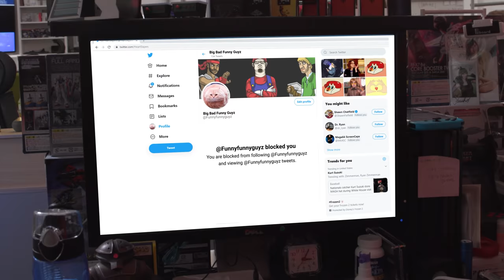Hideki Kamiya's REVENGE (Followup And Behind The Scenes) - Mega64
He blocked us. Then we blocked him. Hideki Kamiya from Platinum Games flew to America SPECIFICALLY to settle the score with us. See the conclusion of the conflict plus some behind the scenes of our original video, seen